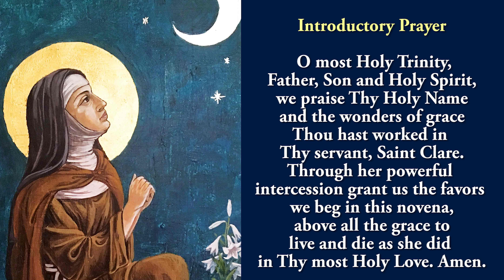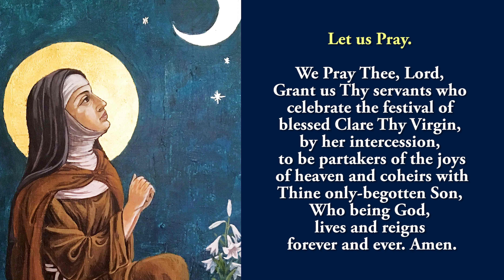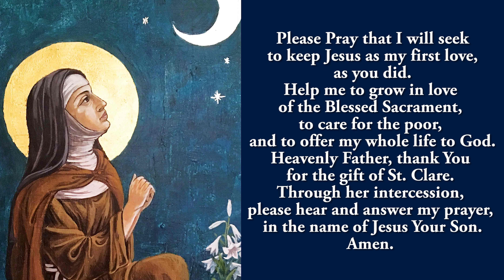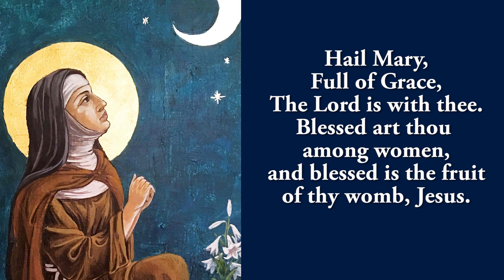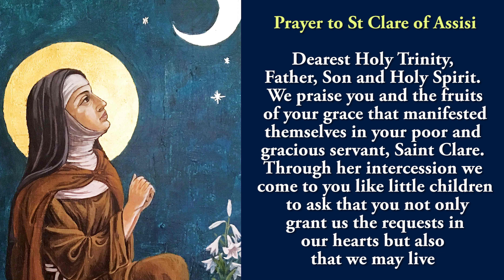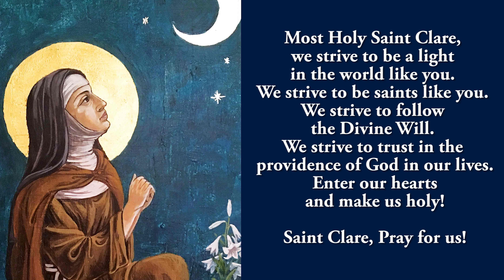PRAY ALONG : 3rd Novena To St Clare Of Assisi | 4 August 2021 | VIRTUAL NOVENA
Join us as we Pray the Virtual Novena to St Clare of Assisi